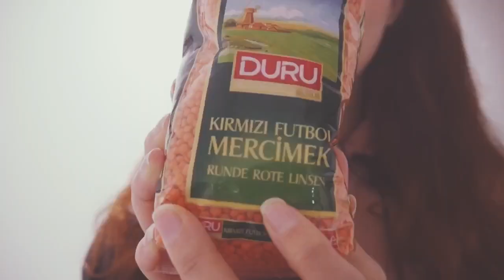Kurdish vlog - making Niskena / red lentil soup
Hey guys :D today I'm showing you how I make my beloved lentil soup niskena. I guess everyone makes this a bit different.
Ingredients in English:
red lentils, water, curcuma or curry powder, black pepper, salt
you may add: veggies of your choice..
honestly, there are no rules :D

Instagram.com/shin.doe
Instagram.com/shinxmrfluffy

Song:
Ano Ne ... - Crystal Wave Machine
( I have permission by the artist to use the song. Also check out his music, its awesome.)